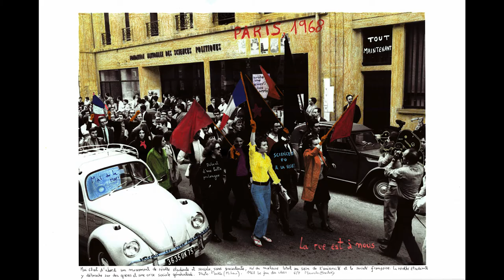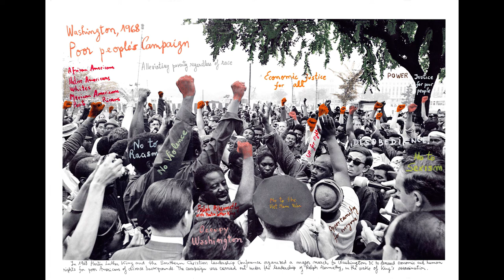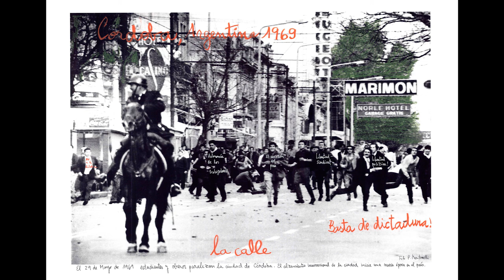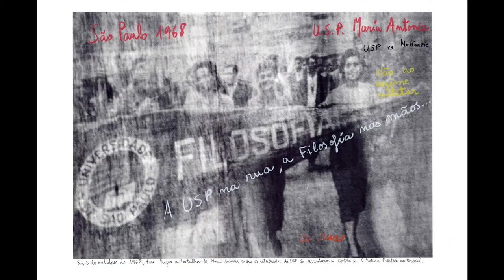Talk: Marcelo Brodsky - 1968 The Fire of Ideas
Marcelo Brodsky discusses his exhibition '1968: The Fire of Ideas' at Street Level Photoworks, Glasgow, 10 February 2018.